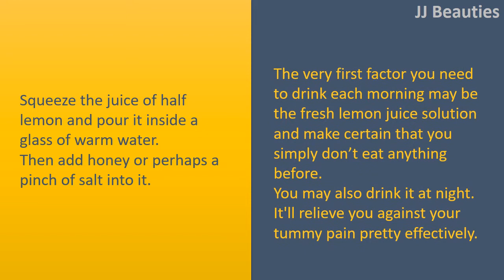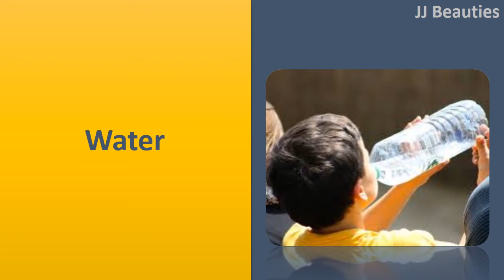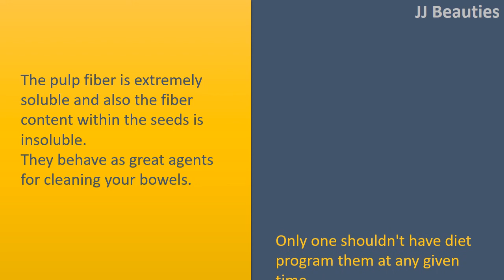how to get rid of constipation fast with Lemon & Baking Soda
How to get rid of Constipation Fast.

Lemon.
Squeeze the juice of half lemon and pour it inside a glass of warm water.
Then add honey or perhaps a pinch of salt into it.
The very first factor you need to drink each morning may be the fresh lemon juice solution and make certain that you simply don't eat anything before.
You may also drink it at night. It'll relieve you against your tummy pain pretty effectively.

Baking Soda.
Have a quarter cup of warm water and blend one teaspoonful of Baking Soda. Drink it fast to release yourself.

Water.
The higher quantity of water you drink, the greater easily the stool would go through and provide you with much relief.

Guava.
The pulp fiber is extremely soluble and also the fiber content within the seeds is insoluble.
They behave as great agents for cleaning your bowels.
Only one shouldn't have diet program them at any given time.